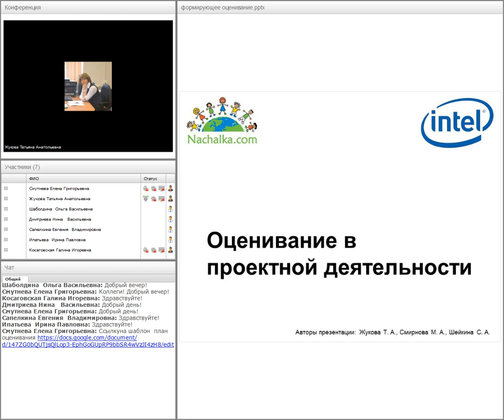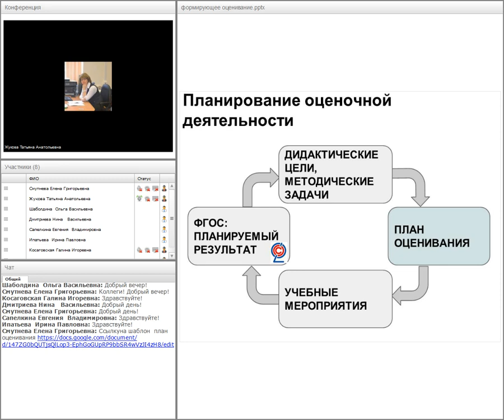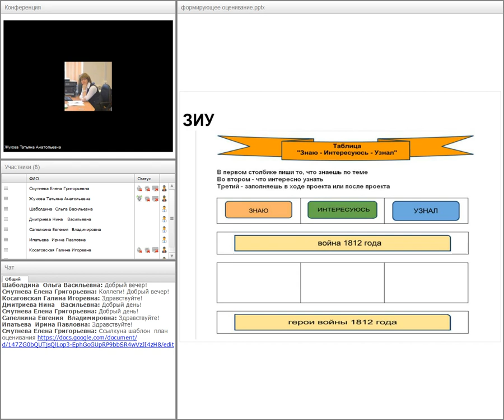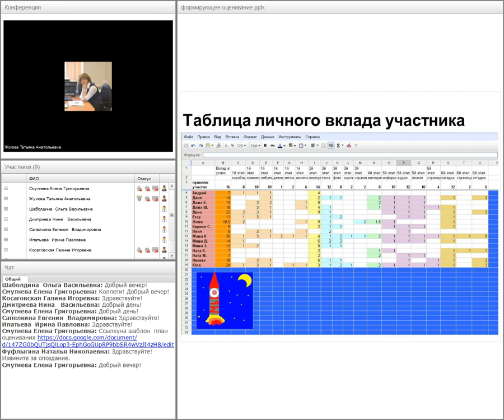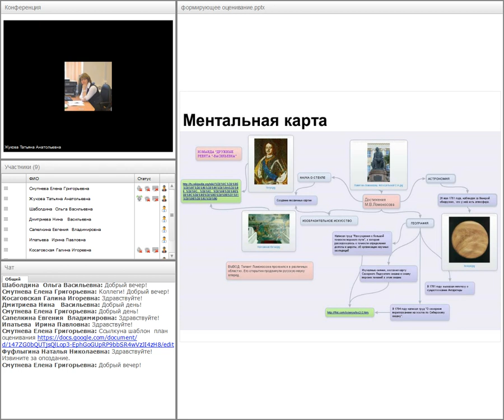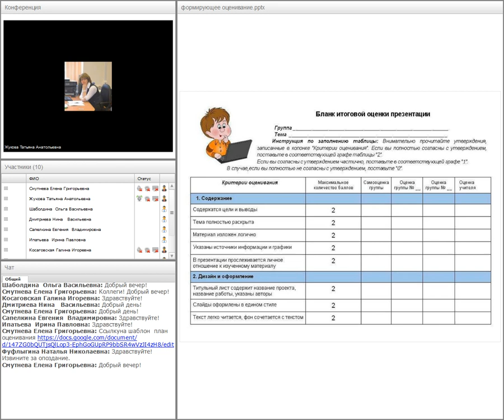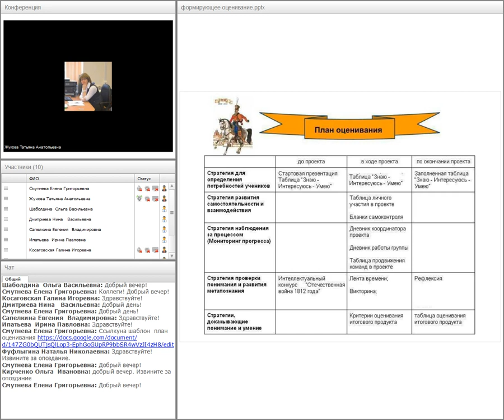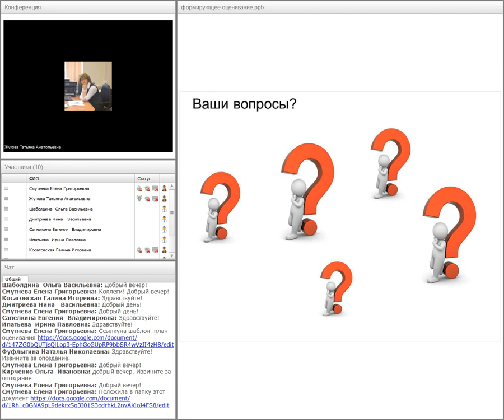МК Разрабатываем проект 2017. Оценивание